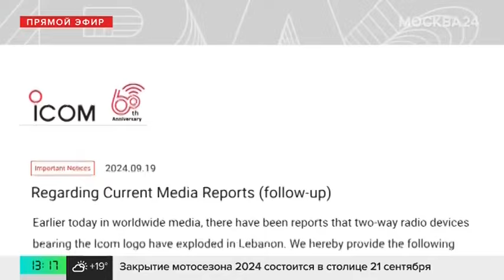Жители Ливана начали отключать технику после второй волны взрывов устройств по стране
Жители Ливана начали отключать телефоны и бытовую технику после второй волны взрывов устройств по стране. Пострадавшими числятся уже три тысячи человек. В ООН считают, что пейджеры, которые были в первой взрывной волне, заминировали еще до попадания в Ливан.

В свою очередь, председатель Государственной Думы ФС РФ Вячеслав Володин заявил, что возможность массового производства подобного "оружия" выводит терроризм на новый уровень. В связи с глобальной угрозой для всех стран российские специалисты проведут расследование причин взрывов, чтобы предотвратить подобные случаи в России.